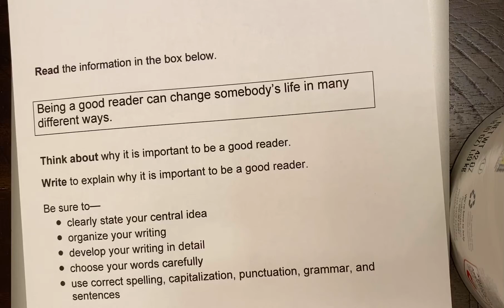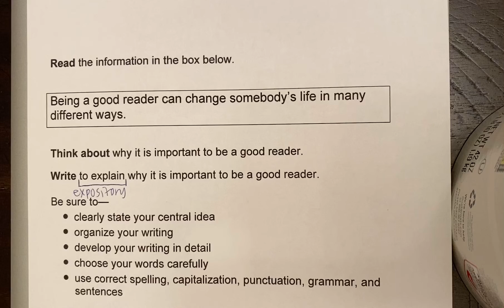Mon March 30 4th Grade Writing Composition: Brainstorm and Intro- Reading Prompt